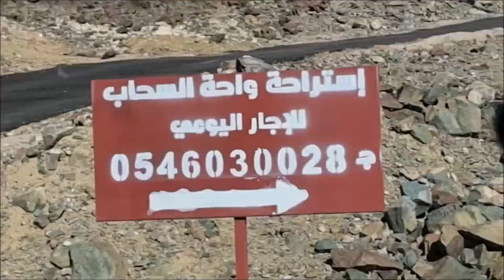يوم في مركز الجفر بالمدينة واستراحة اكيل الجبل وجبل الفقرة استراحة واحة السحاب قناة الفارسي الرحال